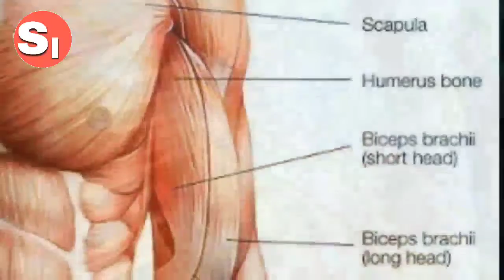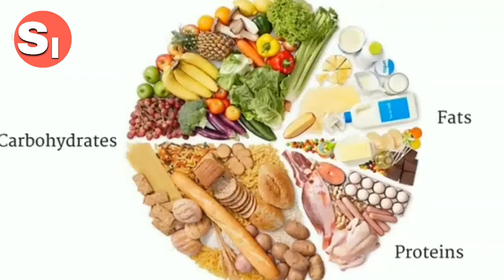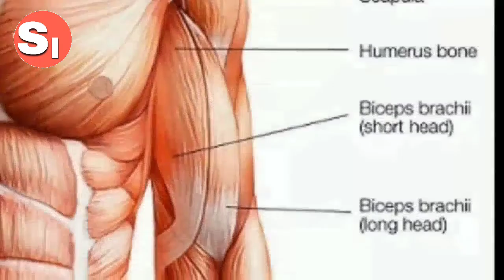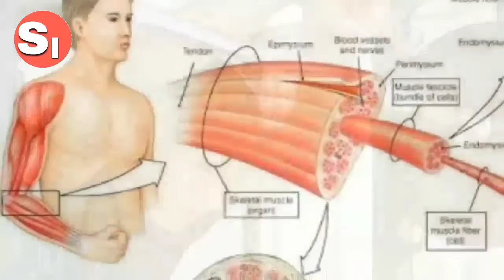eat after workout or before workout in Hindi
Find out exactly what to eat before and after your workout. Whether you train at the gym or at home your muscles need the right fuel. In this video, you'll learn how to create the best pre-workout meal for more energy and strength. I also go over the best post-workout meal for muscle growth and fat loss.

  What you eat before and after your workout will have a big impact on how well you perform at the gym, how quickly you recover, and the results that you'll see in the mirror. Regardless of whether you're trying to build muscle or burn fat you'll be at a disadvantage if you completely ignore your pre and post workout nutrition. While many nutrient timing principles have been debunked, what you eat around your workouts continues to remain important because nailing down your pre and post workout meals can help speed up your progress more than any other meal you eat throughout the rest of the day. So let's start first with pre-workout. When we workout muscle protein breakdown rates will shoot up. Whether your goal is to bulk up and build muscle or burn fat while preserving muscle you're going to want to do your best to keep protein breakdown rates lower and protein synthesis rates higher. Since amino acids are the building blocks to your muscles they are absolutely essential for increasing muscle protein synthesis. Without those amino acids circulating through your bloodstream not only are you missing the fuel necessary for the synthesis process, but your protein breakdown rates will stay elevated, putting you into more of a catabolic mode where your body is breaking down muscle...which we obviously don't want